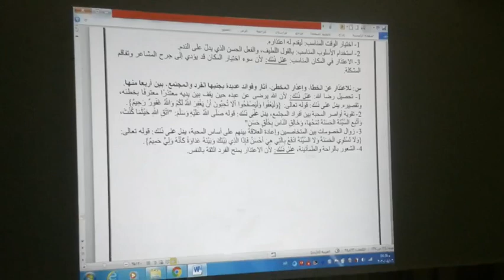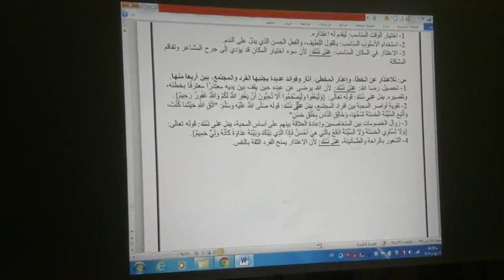الأربعاء الحصة الأولى ثاني ثانوي أدبي علوم إسلامية السياحة وآدابها و ثقافة الاعتذار